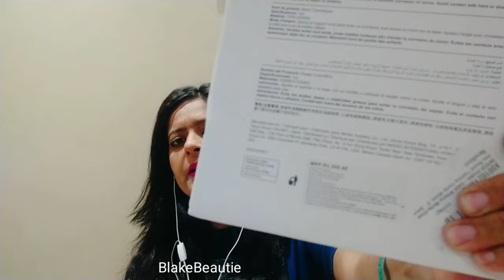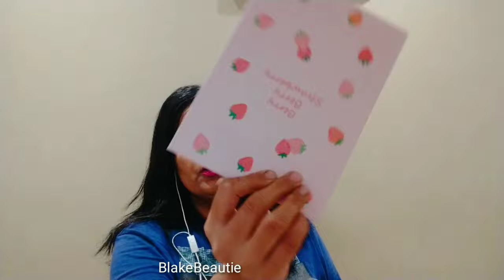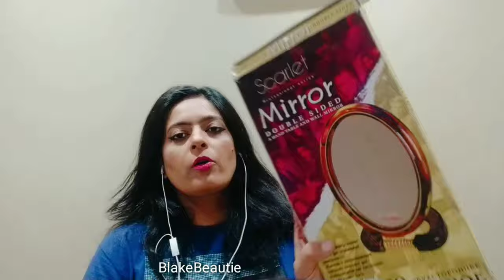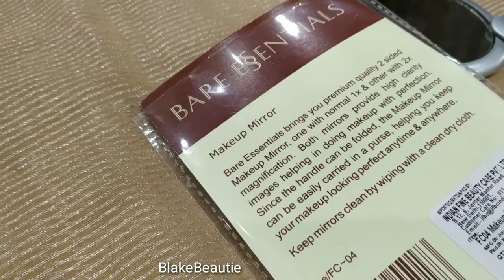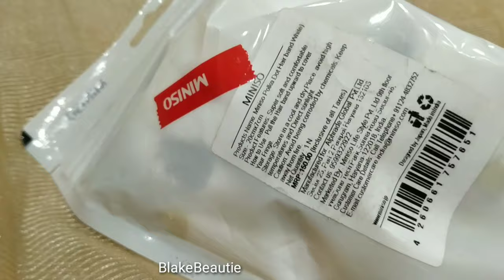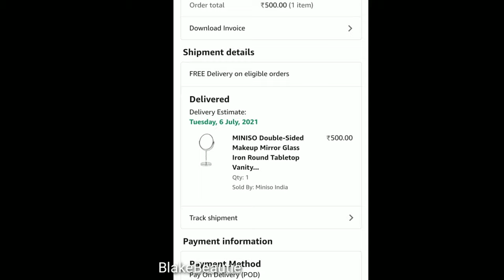Mirror Mirror On the wall || MINISO Mirror || BlakeBeautie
MINISO double sided make-up Mirror Glass Iron Round Tabletop vanity Mirror ,6 ", Silver (MRP - ₹ 500/-)

More Miniso ' good stuffs

Namaste 🙏

-I like to keep my community as positive as possible so plz refrain  from adding any negativity in this community..

- let's help each other grow..

Thankyou 💕